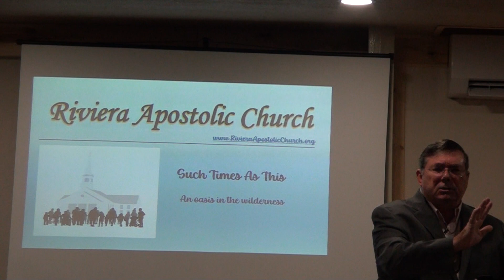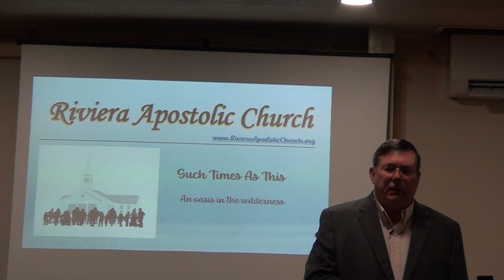Riviera Apostolic Church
February 22, 2023 Bible Study